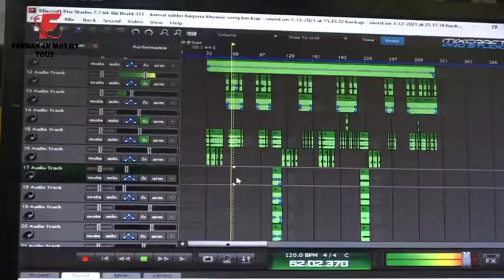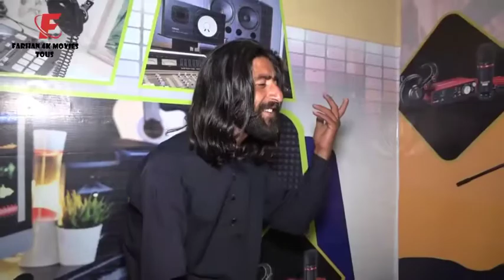Khowar song||lyrics:Jan Walii Shamii||Vocals:Kamal Uddin Begana||Rec: Maunto Waves Studio Taus Yasin